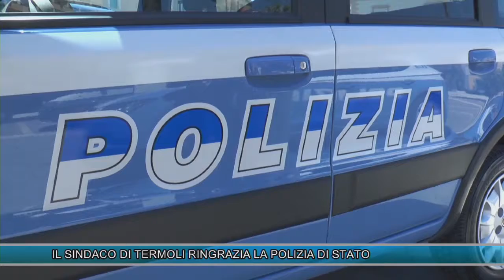IL SINDACO DI TERMOLI RINGRAZIA LA POLIZIA DI STATO